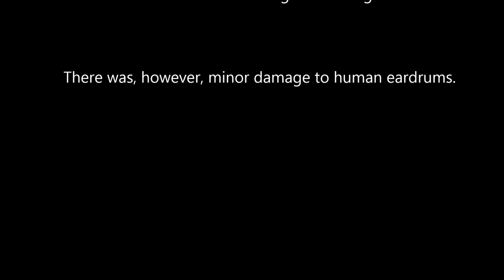Guard Dog, interrupted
Vivian is our dog.  She was supposed to be a regular family dog.  But she annointed herself Guard Dog.

We try to discourage her.

But she will not be interrupted.